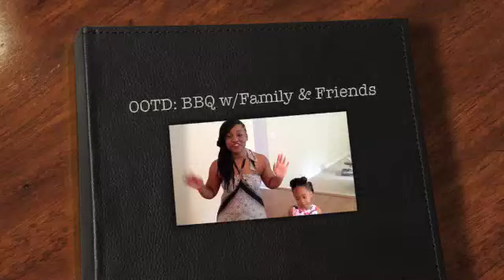OOTD: Mommy & Daughters (BBQ Style)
I spent $30.00 for dresses for me, Yanna and Kaya but it doesn't look like it. Check it out.